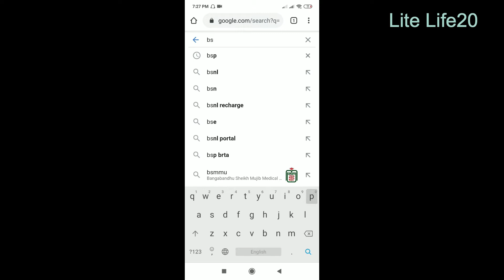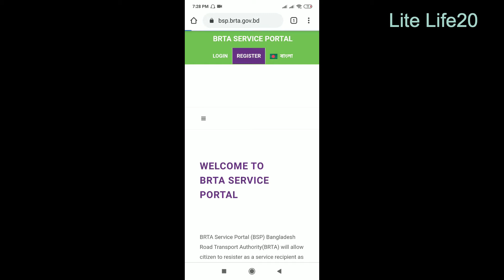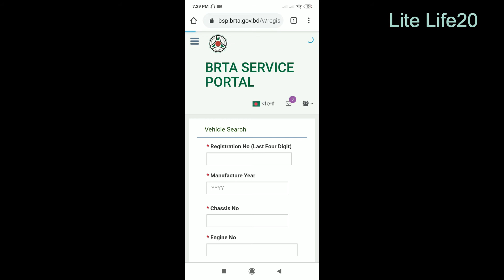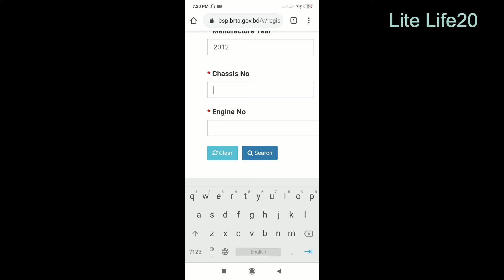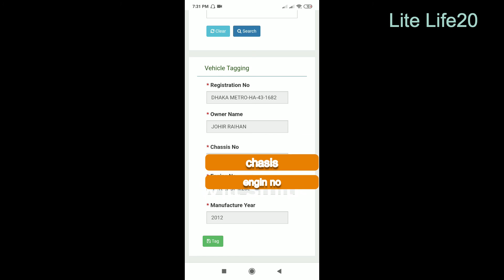অনলাইনে ঘরে বসেই চেক করে নিন আপনার গাড়ি মোটরসাইকেল এর কাগজপত্র .brta paper check online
আসসালামুয়ালাইকুম যে যেখান থেকে আমার এই ভিডিওটি দেখেছেন সবাইকে আমার আন্তরিক অভিনন্দন আশা করি আপনারা সবাই ভাল আছেন আমিও আল্লাহর রহমতে ভালো আছি আমরা পুরাতন মোটরসাইকেল গাড়ি কিনতে গেলে অনেক সময় কাগজপত্র চেক করতে হয় তো সেজন্য আমাদের বিআরটিএ যেতে হতো কিন্তু এখন থেকে অনলাইনে বসেই আমরা আমাদের মোটরযানের কাগজপত্র চেক করতে পারব।

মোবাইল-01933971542